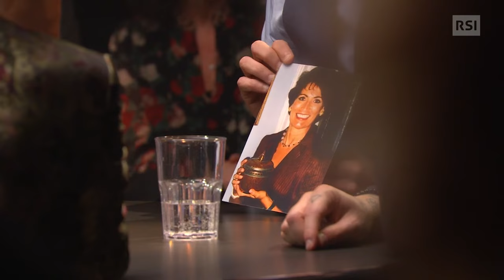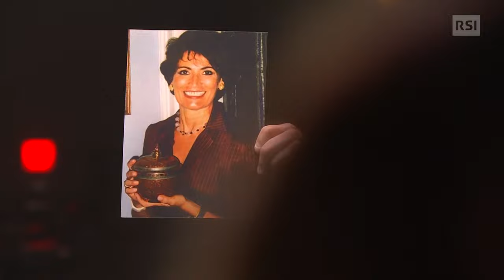Viaggi - Mezzadri, Rachele Bianchi Porro, Barbara Ronchi della Rocca e Casolini | E Quindi? | RSI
Il bello della diretta... a volte non è così bello. Quando si è all’estero, può succedere di tutto.

Nell’affascinate cornice dello Studio 2 di Besso, in compagnia di un caldo e curioso pubblico, la nuova trasmissione “E quindi?!” - condotta da Andrea Mangia - raduna attorno a un tavolo personaggi della Svizzera italiana smaniosi di raccontare aspetti inediti della loro sfera privata. Aneddoti, storie, racconti di vita vissuta conditi da tante risate e diverse sorprese, il tutto vissuto subito dopo il Telegiornale in un clima di leggerezza e spensieratezza.